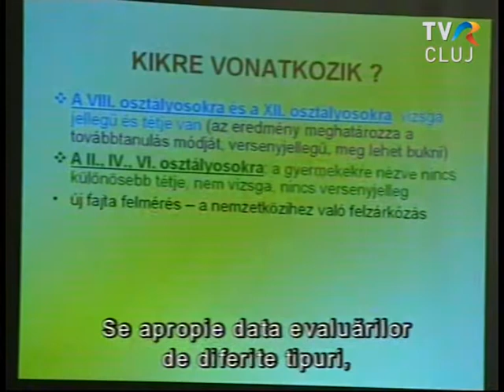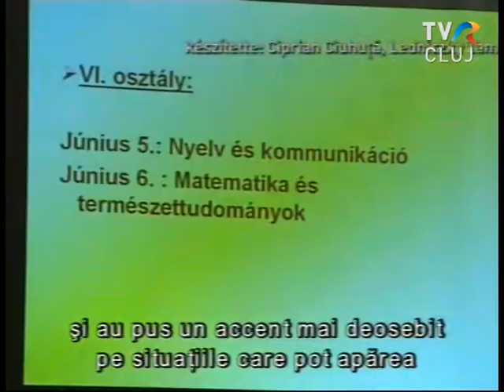Vizsgastressz - riport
Érettségizők és képességvizsgák előtt álló diákok mellett, újabban  a II., a IV. és a VI. osztályosokat is érinti a vizsgastressz. Bár a megmérettetésnek más-más tétje van korosztályonként, igen megterhelő lehet diák és családja számára egyaránt. A Psiho Pro Edu Egyesület szakemberei sztressz-megelőző és -enyhítő módszereket javasolnak az érintetteknek.